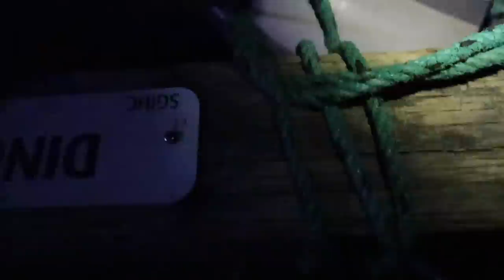Daily Routines of Boat Life | Living Off Grid in our Tiny Home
Welcome to our daily routine living off grid on our 30 ft sailboat in the Pacific Northwest. Our home may be tiny but it is a wonderful place to enjoy the sunny weather and the Pacific Ocean! Living off grid during the summer means that we need to bring all of our supplies with us to the boat, including our drinking water and anything else we might need. We go to shore in our dinghy to access wifi and upload these videos, which is (sometimes) more difficult than we plan! While on the island we enjoyed a sunset across the shore and a dusty hike down to a green swimming hole with crabs and rockfish!

If you enjoyed this video and want to support us directly, you can receive access to our episodes Ad-Free, our chat community, behind the scene updates and more

For anyone new to the channel, we live on a 30 ft sailboat full time and recently moved to an off-grid moorage the summer months! This means that we get all of our power from the solar system or by running the Diesel engine, and we have to pack in all of our water and food using our little dinghy with an outboard motor. Blue Moon is a 1978 Catalina 30 sailing vessel which we acquired in 2020. One year later we decided it was time for a road trip and built out a 1998 Delica to drive across the country. Now we live aboard the boat full-time, take weekend trips in the van, and explore this beautiful world.

J+G

Eric Smith
Fred Adrian
Frequency Bleu
Gerald FitzGerald
John Davidson
Josh Klar
Paul H and Linda L
Tom & Siiri
Cathy Norrie
Dan Currier S.V. Voyager
Dave Hines
Eiso
Gord
Jamie
Jesse Milam
Jim M
King David
Michael Bingham
Moneysuckle
Paul BeadleRandy Sears
Scot Yount
Sean Perry
Simon Law

Songs of Tomorrow (Instrumental) by Volcano Peaks
Chaldene by Van Sandano
In Bloom by Victor Lundberg
0:00 - In this episode
0:21 - Routines living off grid
10:57 - Summer nights
15:23 - Cooking off grid
19:30 - Secret swimming hole